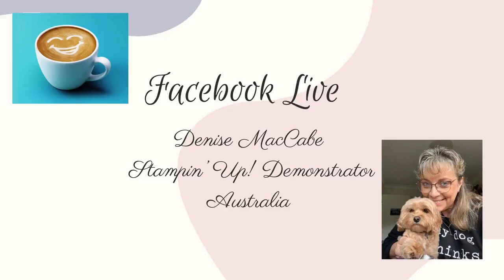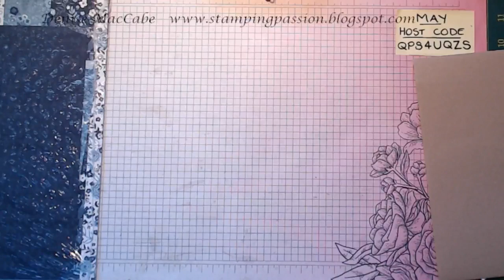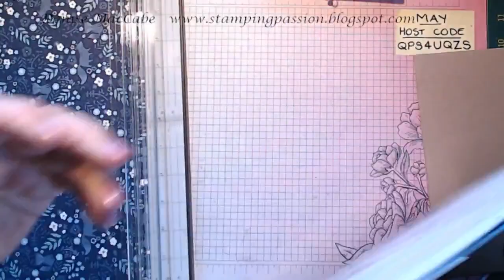Card and a Cuppa - Cute little Notebooks using 6x6 DSP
Using 2 pieces of 6x6 DSP to create these cute little notebooks.  I got the idea from Lyric Lovers Youtube channel